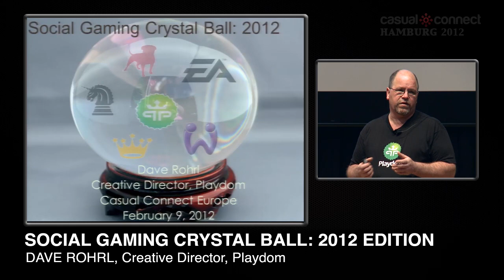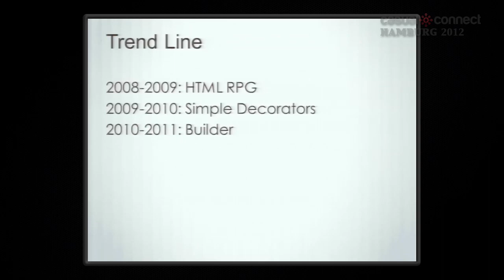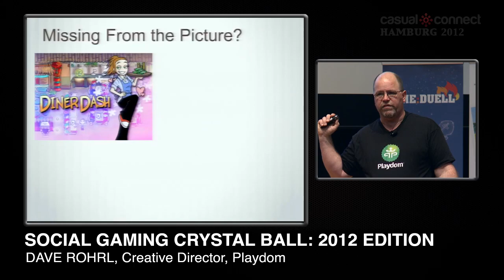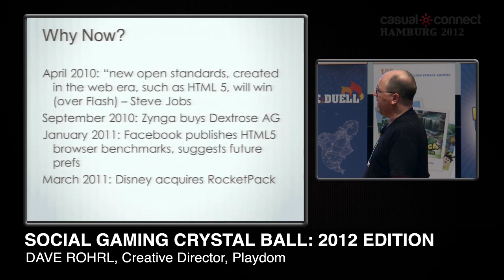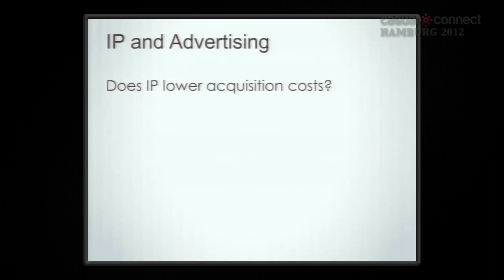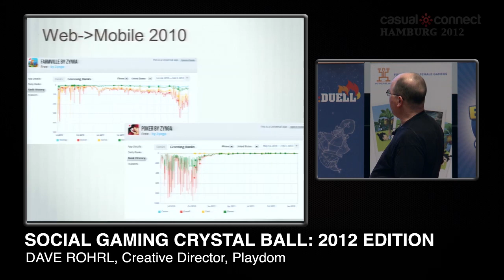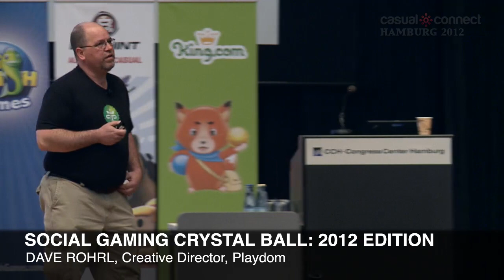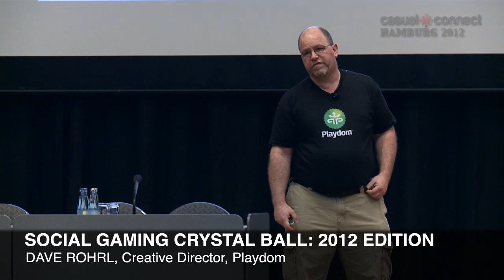Social Gaming Crystal Ball: 2012 Edition | Dave ROHRL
You've probably heard of Dave Rohrl and Steve Meretzky's annual presentation on the most important social gaming trends of the past year. In this fresh new format, Rohrl dusts off his crystal ball and predicts the most important trends we'll see in the year ahead, gives you insight into why these changes are happening now, and helps you understand how they will impact your business in the coming year.